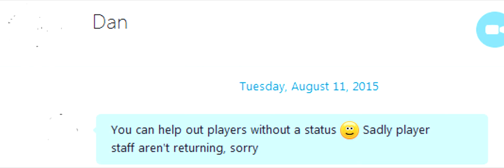R.I.P Dancraft lol